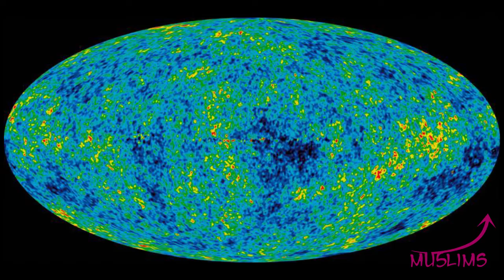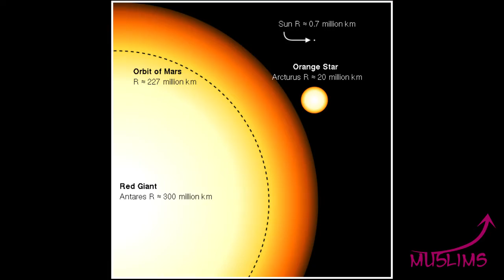الضآلة - تعرف على حجمك الحقيقي Muslims up